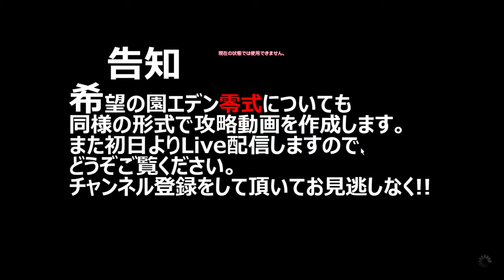【FF14/攻略】ゆっくり音声解説、タイムライン付き 希望の園エデン1層【ぬけまる】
初心者向け超簡単予習動画
ゆっくり音声、タイムライン、ギミック解説付き

【FF14/攻略】ゆっくり音声解説、タイムライン付き 希望の園エデン4層【ぬけまる】

【FF14/攻略】ゆっくり音声解説、タイムライン付き 希望の園エデン3層【ぬけまる】

【FF14/攻略】ゆっくり音声解説、タイムライン付き 希望の園エデン2層【ぬけまる】

【FF14/攻略】ギミック解説付き 極ティターニア討滅戦  The Dancing Plague (EXTREME) 【ぬけまる】

★もし、この動画が少しでも良いなって思っていただけましたら
次回動画作成の励みになりますのでよろしくお願いいたします★